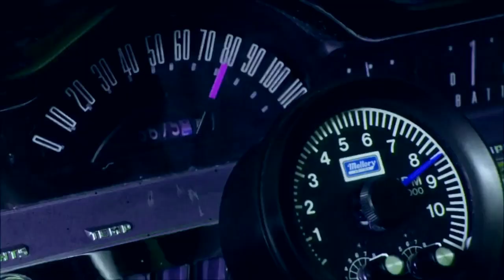The midnight - Deep Blue (Movie: "Blue Cobra")